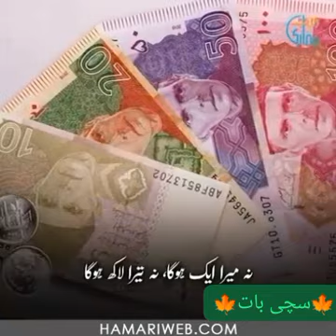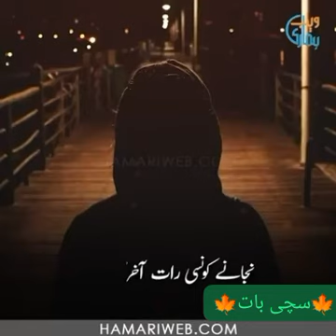All Of U Must Listen. It's 100% True